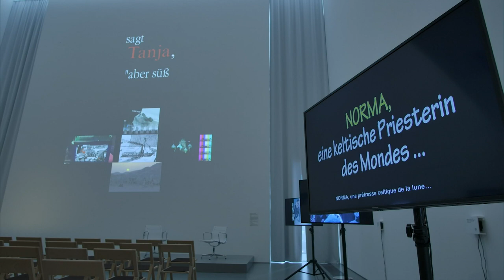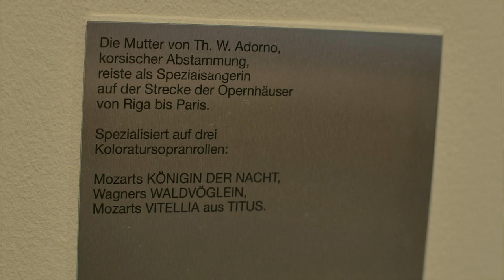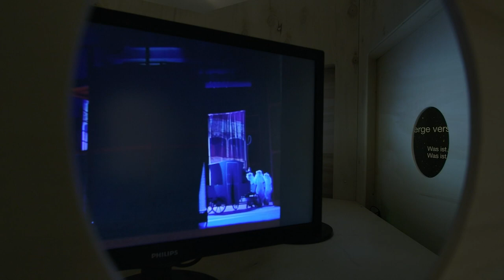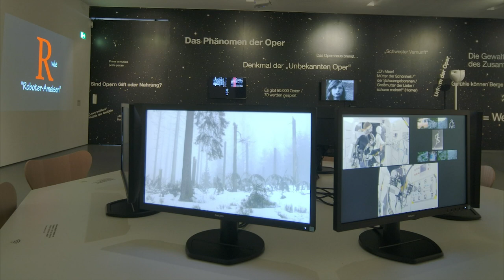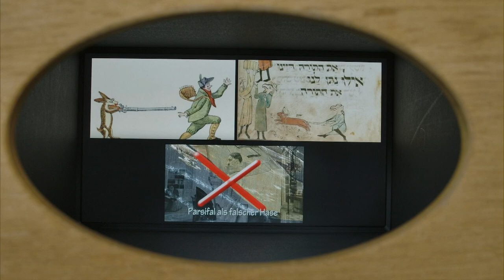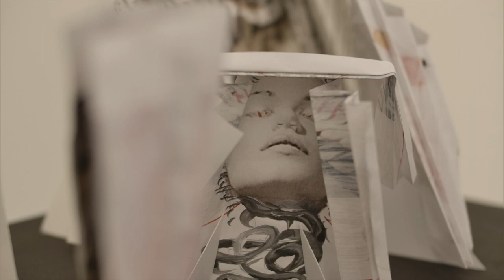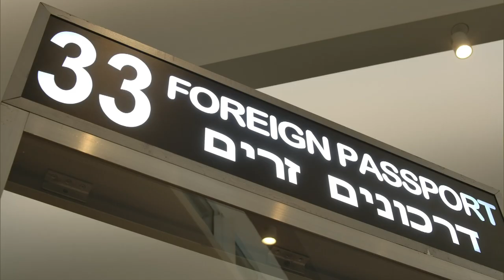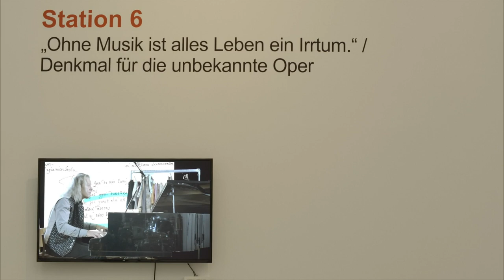Ausstellungsrundgang / Alexander Kluge: Die Oper – Tempel der Ernsthaftigkeit, Ulm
„Ohne Musik wäre alles Leben ein Irrtum.“

Alexander Kluge (*1932 in Halberstadt) – Jurist, literarischer Autor, Filmemacher und einer der einflussreichsten Vertreter des Neuen Deutschen Films – wählte dieses Zitat von Friedrich Nietzsche als Slogan seines mehrteiligen Ausstellungsprojektes, in dem sich alles um "Die Macht der Musik" dreht.

In der kunsthalle weishaupt und im Museum Ulm inszeniert er mit neuesten Filmarbeiten, Textpassagen, Bildwerken und künstlerischen Interventionen ein lustvolles Feuerwerk der Eindrücke. In ihnen verdichtet sich DIE OPER, diese historische Bühne der Ernsthaftigkeit, mit all ihrem Drama, ihrer Poesie und Innerlichkeit, mit ihren fantastischen Übertreibungen und traumwandlerischen Erzählungen zwischen Sehnsuchtsort und Moloch zu einer berauschenden Chronik der Gefühle.

Im unmittelbaren Dialog mit bildnerischen Arbeiten von zeitgenössischen Künstlerinnen und Künstlern wie Georg Baselitz, Thomas Demand, Katharina Grosse, Anselm Kiefer, Sarah Morris oder Anna Viebrock und ausgewählten Werken aus der Sammlung Siegfried und Jutta Weishaupt und des Museums Ulm beginnen die diversen Zutaten dieser Ausstellung wie in einer künstlerischen Alchemistenküche erkenntnisreich zu brodeln.